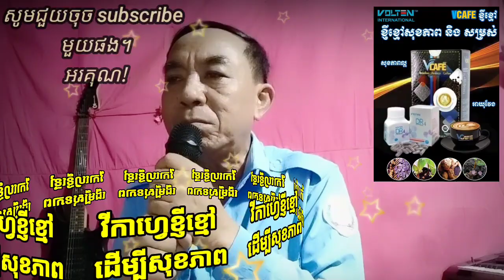វីកាហ្វេខ្ញីខ្មៅ, Vcafe Black Ginger, eapchanmony, Tel. 012 505041, 071 96 88880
V-Cafe ខ្ញីខ្មៅ ភ្លក់ហើយបំភ្លេចមិនបាន
I.  វីកាហ្វេខ្ញីខ្មៅ តើល្អយ៉ាងណា បងប្រាប់ជីវាអូនឲ្យបានដឹង (២ដង)   ជម្រាបពុកម៉ែជូនជាដំណឹង ជាចំណេះដឹង ដើម្បីសុខភាព។
II.  ខ្ញីខ្មៅគឺជាឳសថធម្មជាតិ ប្រើច្រើនយ៉ាងទៀត តាំងពីបុរាណ (២ដង)ជួយសុខភាពយើងឲ្យមាំមួនបាន គេងលក់សម្រាន្ត បានសុខស្កប់ស្កល់។
III.  ខ្ញីខ្មៅជួយយើងបញ្ចុះជាតិស្ករ ដែលលើសមិនល្អជាកាក់សំណល់ (២ដង)បើលើសស្ករច្រើននាំឲ្យអំពល់ ធ្វើយើងឲ្យវល់កើតជំងឺទឹកនោមផ្អែម។
IV.  ខ្ញីខ្មៅសំរួលដល់សារៈជាតិខ្លាញ់ ដោយជួយចម្រាញ់កុំឲ្យខ្លាញ់លើសថែម(២ដង)បើខ្លាញ់មិនលើសស្ករមិនឡើងថែម មិនកើតទឹមនោមផ្អែមនឹងជំងឺលើសឈាម។
V.  ខ្ញីខ្មៅសំរួលដល់រោគស្ត្រី សាច់ស្រស់ថ្លាខ្ចីដូចស្រីក្រមុំ(២ដង)  មានរដូវទៀងទាត់មិនបារម្ភ សុខភាពមុតមាំ សំរស់ក្មេងជាងវ័យ
VI.  ការពារមហារីកដុំគីសគ្រប់យ៉ាង សរីរាង្គក្នុងប្រាណល្អប្រពៃ(២ដង)  គ្មានដុំមហារីកគ្មានហានិភ័យ គីសដៃស្បូនចង្រៃ ក៏គ្មានបញ្ហា
VII.  ចំណែកអ្នកខ្សោយផ្លូវភេទ មកពីមូលហេតុជំងឺទឹកនោមផ្អែម ជំងឺលើសឈាមជំងឺស្ត្រេសបន្ថែម ខ្ញីខ្មៅជួយបានកុំបារម្ភ
VIII.  ខ្ញីខ្មៅសម្បូរសារជាតិចិញ្ចឹម ពេលយើងបានដឹងសូមយើងរកត្រៀម (២ដង)ជាវហូបប្រចាំមិនឆាប់ចាស់ភ្លាមៗ អូនថ្លាសាច់ឈាមឈ្នះអស់រោគា។
IX.  អាហារបំប៉នគុណភាពខ្ញីខ្មៅ មានប្រយោជន៍ដល់សុខភាពគ្រប់គ្នា(២ដង)  យើងអនុវត្តបានល្អគ្រប់អង្គា រស់ជាមួយគ្នាហូបស្អាតរស់ស្អាត
X.  កន្លែងរកជាវ និងអាស័យដ្ឋាន ជំរាបជូនសណ្តានពុកម៉ែបានដឹង គ្រប់ទីកន្លែងបានផ្សាយដំណឹង ជូនពរជួបនឹងសំនាងល្អគ្រប់ៗគ្នា៕
ពោលៈ  អាស័យដ្ឋាន នៅហាងប្រទាលកន្ទុយក្រពើ ផ្សារចាស់ ផ្លូវច្រមុះជ្រូក ខាងកើតរង្វង់មូលផ្សាចាស់៣០ម៉ែត្រ ទល់មុខសាលាបឋមសិក្សាពោធិសាត់ ។
ទូរស័ព្ទទំនាក់ទំនង ០១២ ៥០៥០៤១ ចែកចាយដុំនិងរាយ ២៥ខេត្តក្រុង ទូទាំងព្រះរាជាណាចក្រកម្ពុជា។    vcafeខ្ញីខ្មៅ  ភ្លក់ហើយបំភ្លេចមិនបាន។ សូមអរគុណ!

សួស្តីបងប្អូនទាំងអស់គ្នា!

Health presentation,
Cardio Health,
Entertainment,
Natural Food,